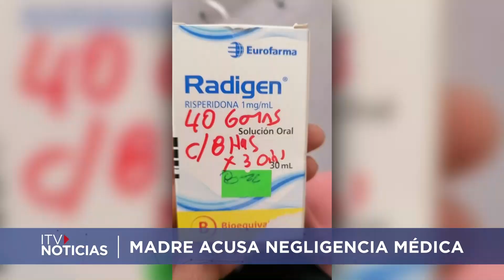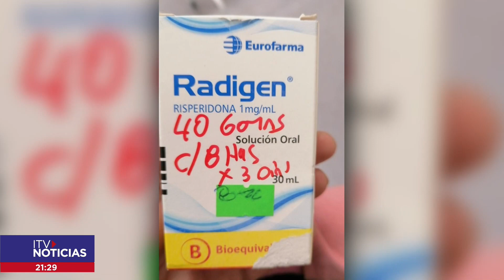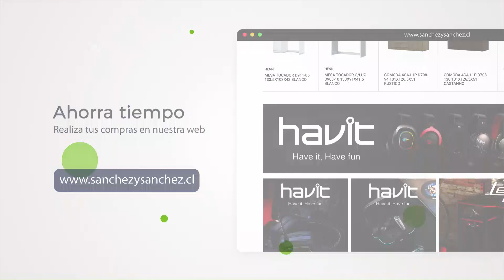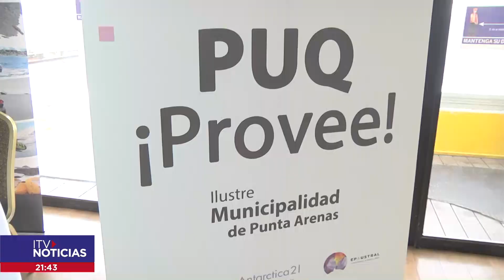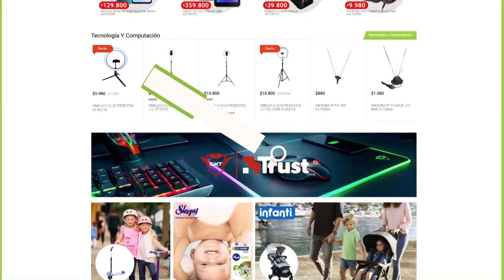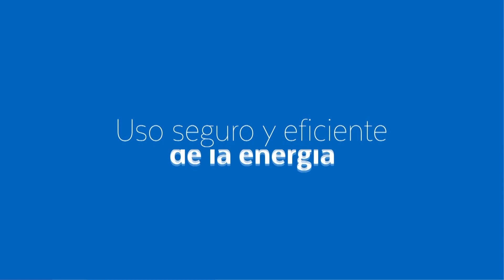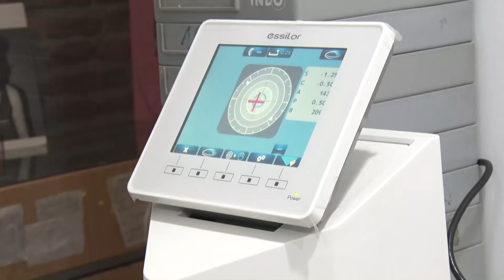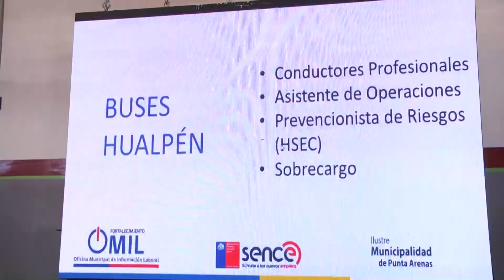ITV NOTICIAS CENTRAL 18 JUNIO 2022